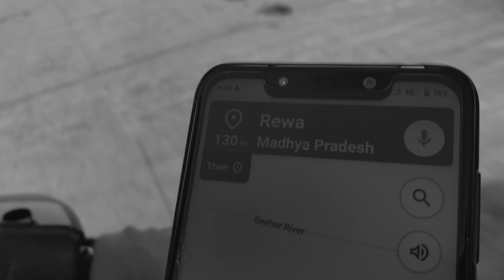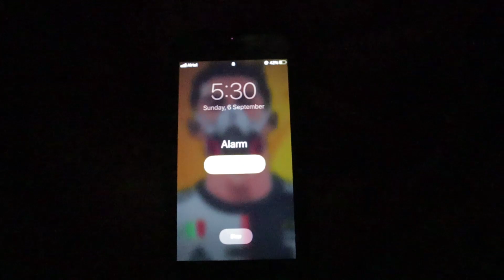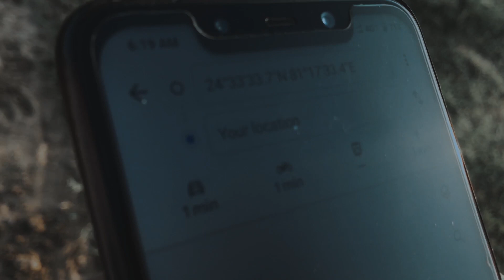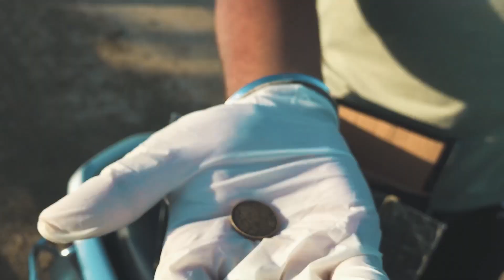I Bought a Mystery Box from Dark Web INDIA | Gone Horribly Wrong...!!!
So Today I finally received the package I ordered about a 3 days ago from the Dark Web. I wanted to know if this new hype was real. I see so many people making videos about these mystery boxes that can be found on the deep web so I decided to investigate a little further for my self.

After buying a mystery box for $70 from an anonymous seller using bitcoin on the dark web, I was surprised to find that the package was buried underneath. You will never believe the scary and creepy things that came inside this box. I am literally beside myself after making this video. I have felt very uneasy the last few days. I hope you guys enjoy this video and take my word. Never go on the Dark Web. It's not a good place!

DARK WEB IPHONE 11
deep web
what is dark web
mystery box
mystery box unboxing
eBay mystery box
dark web